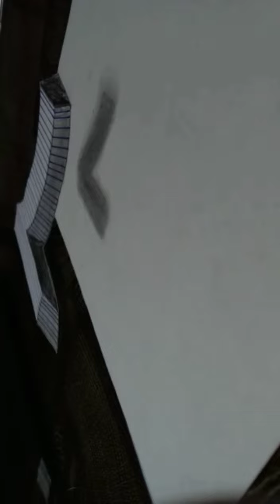how to draw 3D number 7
In the 3D coordinate system, lines can be described using vector equations or parametric equations. Lines in 3D have equations similar to lines in 2D, and can be found given two points on the line. In order to understand lines in 3D, one should understand how to parameterize a line in 2D and write the vector equation of a line. Perpendicular, parallel and skew lines are important cases that arise from lines in 3D.